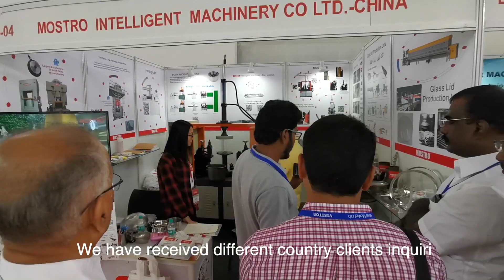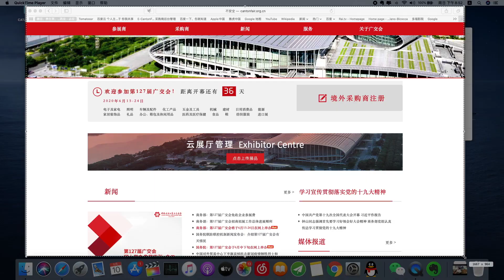MOSTRO Online Canton fair- A student vlog at MOSTRO internship 3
We are selling cookware machines to all over the world.
To prepare for the coming Canton Fair，
we have prepared many different options videos , such an single machine , full line machines and automatic machine,etc,

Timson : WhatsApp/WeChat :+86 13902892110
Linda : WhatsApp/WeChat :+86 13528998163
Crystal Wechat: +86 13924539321